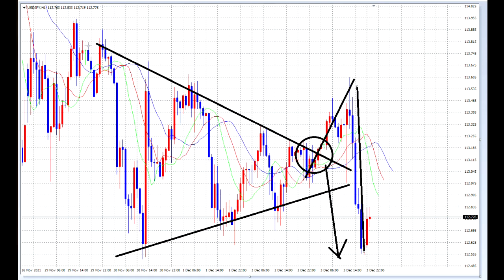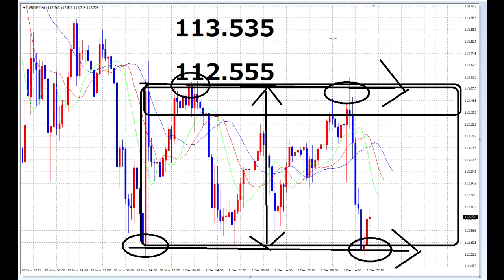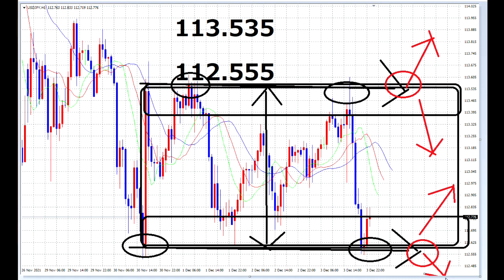【FX】レンジオプション（12月5日）